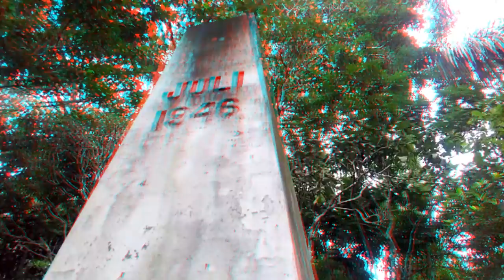Tugu Pembantaian Jepang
Tugu Pembantaian ini merupakan saksi bisu berakhirnya penjajahan Jepang pada 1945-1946, dimana telah dibunuh dengan sangat sadis 180 orang pribumi oleh tentara jepang, baik di dibantai dengan samurai maupun mati diujung tembakan pasukan jepang. Lokasi tugu berada di RT 2, Desa Loh Sumber, Kecamatan Loa Kulu. Kita bisa mendengar langsung cerita kisah bagaimana proses terjadinya pembantaian itu terjadi lewat Bpk. Syahrial yang merupakan putra dari seorang putra mantan pekerja tambang di era pemerintahan Belanda dan Jepang yang melihat langsung kejadian tersebut.